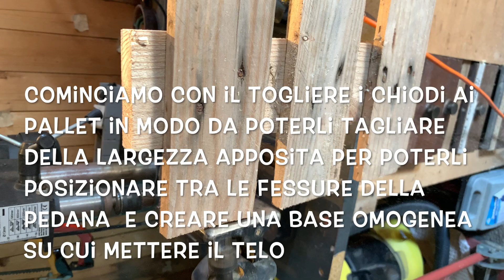Vasca Idroponica costruzione parte 1